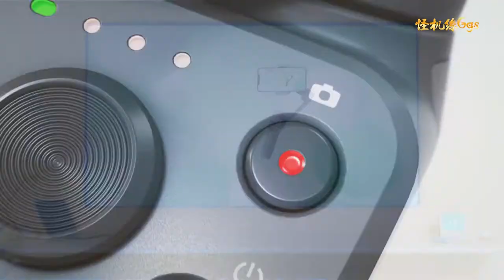Osmo Mobile 3是DJI首款可折疊智能手機雲台，具有出色的便攜性，單 手控制和智能功能。在此視頻中，我們將為您簡要概述Osmo Mobile 3的 所有功能以及如何使用它們！怪機絲經銷中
DJI 大疆 OSMO Mobile 3 套裝版